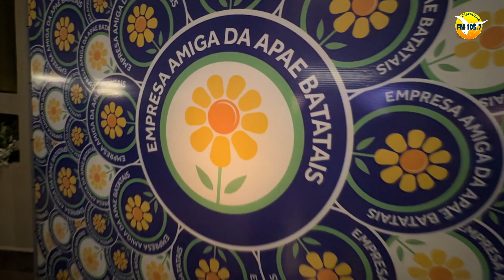Claretiano recebe certificado Empresa Amiga da Apae na 20 ª edição do evento